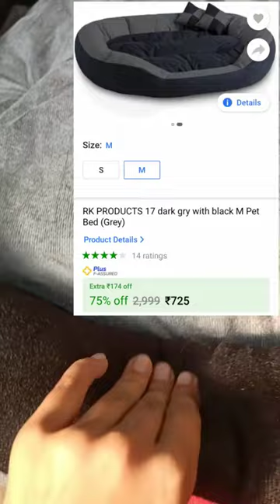Unboxing dog bed | M size dog bed | Cuto's bed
Buy link 👇
Take a look at this RK PRODUCTS 17 dark gry with black M Pet Bed on Flipkart